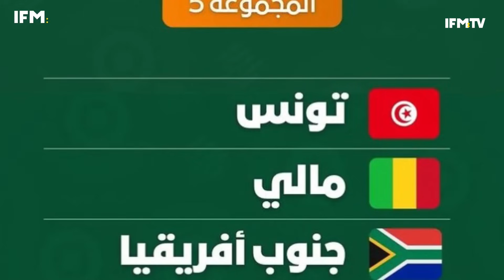برهان بسيس يرشح المغرب للتتويج بالكان..العلايمي:ثوابت المنتخب فقدت!عبد الباقي:الكرة البولونية هردتنا